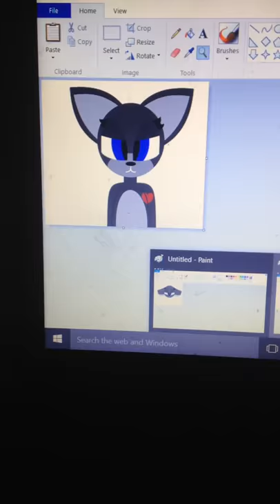Me when school starts and ends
It's true

Oc: grey fox